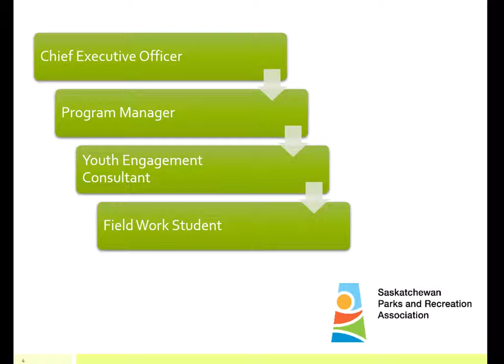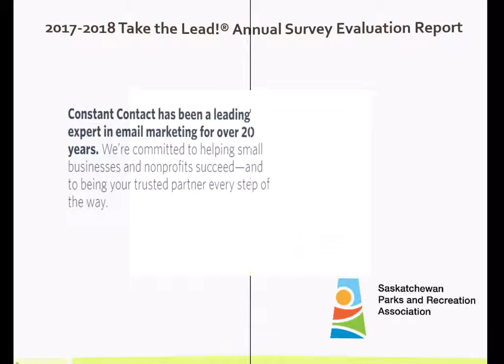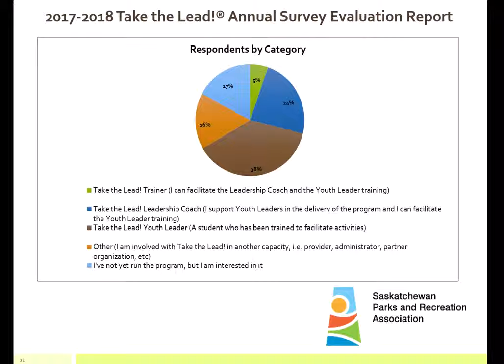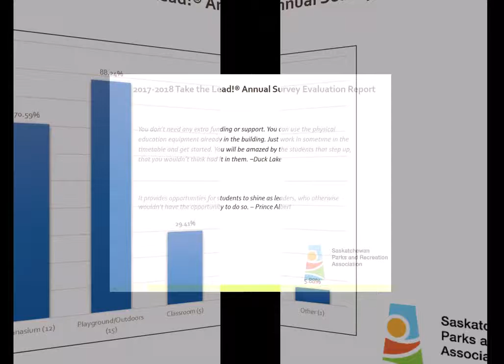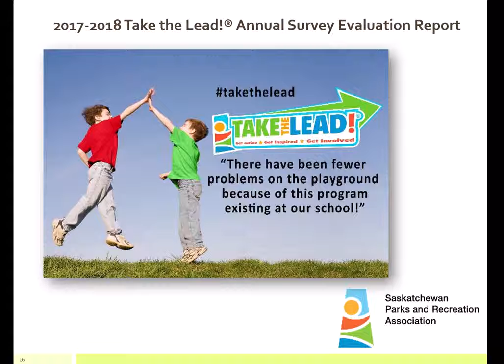KHS Fieldwork Project - Ann Dorion (Health Studies)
Agency:  Saskatchewan Parks and Recreation Association, Regina, SK

Special Project: Take the Lead Annual Survey Evaluation Report